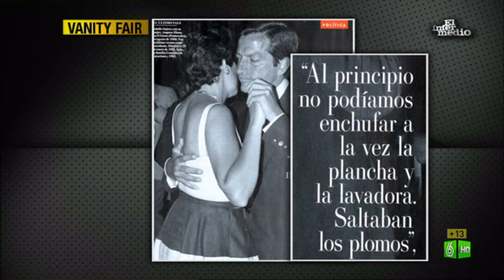El Intermedio: Qué tiempo tan feliz en la Moncloa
Dani Mateo nos muestra las familias que han pasado por La Moncloa y en las circunstancias que lo han hecho.  Y es que de lo que era antes a lo que es ahora, la casa de los diferentes presidente españoles que han pasado por allí ha cambiado mucho.